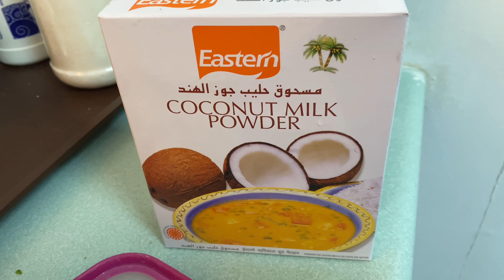A Medic cooks Adobong Pusit and Tortang Talong by DaxAD29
Lutong Medic dito sa Desyerto nang Saudi Arabia.

Simpleng luto na napaka daling luto-in . (Adobong Pusit with a twist, Kinilaw na Pusit at Tortang talong.😁👍🏻👍🏻